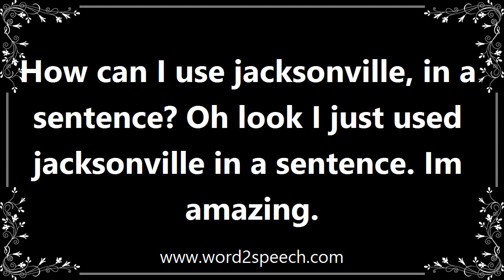Jacksonville - Definition and How To Pronounce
Title: jacksonville

An industrial city and port in north-eastern Florida; population 807,815 (est. 2008).

How can I use jacksonville, in a sentence? Oh look I just used jacksonville in a sentence. Im amazing.

How to pronounce jacksonville
definition of jacksonville
audio dictionary
How to say jacksonville
What is the meaning of jacksonville
Pronounce jacksonville